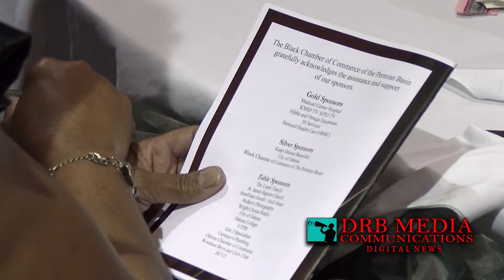Black Chamber of Commerce of the Permian Basin 32nd Annual Ebony Bar Awards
The Black Chamber of Commerce of the Permian Basin held their 32nd Annual Ebony Bar Awards at the MCM Grande Hotel and Fundome. This year, Southside Clergy were recognized for their contributions to the spiritual growth of church members in the southside community.